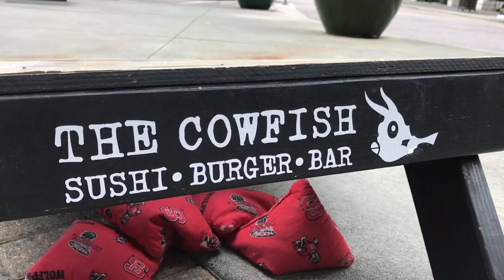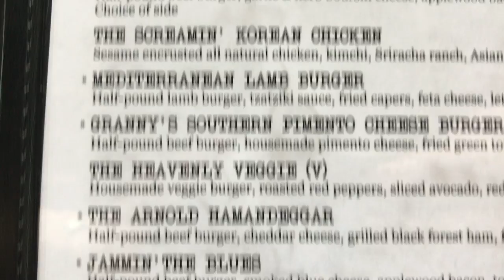COWFISH SUSHI BURGER BAR IS GOD'S GIFT TO MAN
Marbles Kids Museum is a nonprofit children's museum located in downtown Raleigh, North Carolina in the Moore Square Historic District.

Marbles was founded in 2007 as a result of the merger between Exploris, an interactive global learning center, and Playspace, a children's museum aimed at preschool through early elementary age children. Marbles mission is to "..spark imagination, discovery and learning through play.

Located in the heart of downtown Raleigh, Marbles serves a diverse population of families, school groups and community organizations with dozens of themed exhibits, summer camps, IMAX documentary and feature films and special events year-round. See what play at Marbles is all about, below.

MISSION STATEMENT
Marbles sparks imagination, discovery and learning through play.

Ready Set Learn. Play builds intellectual, social and emotional skill for success in learning and in life.

Be Healthy Be Active. Play promotes physical development and good health.

Create Innovate. Play encourages imagination, creativity and self-expression.

Explore Experiment. Play leads to discovery and kindles curiosity.

Connect. Play teaches cooperation and collaboration, strengthens families and unites our community.

OUR PLAY-LOSOPHY
We believe play contributes to intellectual growth, social and emotional well-being and physical development.

We believe play helps develop 21st century workers who are able to solve problems, apply ideas, create, innovate, communicate and connect with others.

We believe play unites communities around the critical importance of the childhood experience.

We believe play strengthens families.

An excerpt from "The Legend of the Cowfish" breaks down the evolution of this unique restaurant concept, and simplifies it to its roots. The Cowfish is a one-of-a-kind dining experience, thriving on its ability to fuse two niche products seamlessly on the same menu. Certainly unusual, absolutely great! The first and only "Sushi Burger Bar"!

The Cowfish brings to the world the first restaurant focusing on offering both the best sushi AND the best burger in town. Fresh, innovative and delicious, the sushi segment of the menu is a unique balance of traditional and unconventional. All natural, creative and hearty, the burgers entice with fresh ingredients and bold flavors. Spiked hand-spun milkshakes, premium sakes, craft beers, wine and 10oz exotic martinis round out a huge bar menu that is sure to please. The Cowfish aims to offer something for the entire family. Scrumptious appetizers for sharing, entree-sized salads, homemade desserts and a fun kid's menu are joined by our signature creations that we call "Burgushi"! A cutting edge fusion of burger and sushi, burgushi items include sushi rolls created using burger components, and pick-up style sandwiches created using sushi components. If you can't make up your mind, try a bento box to sample a mini-burger along with your choice of sushi roll and three tasty side items!

Born of a desire to create a fun-loving environment that anyone can enjoy, The Cowfish is a come one, come all operation. Whether you've just finished a workout at the gym, or you're dressed to impress for a night out on the town, The Cowfish has an atmosphere to suit all walks of life. A bright interior featuring custom artwork and vibrant music, a saltwater aquarium filled with live cowfish, a sushi bar with interactive computer monitors that allow you to build your own sushi roll, and a huge covered patio are only some of the elements that make The Cowfish a memorable experience!